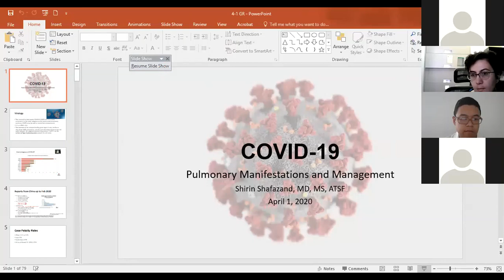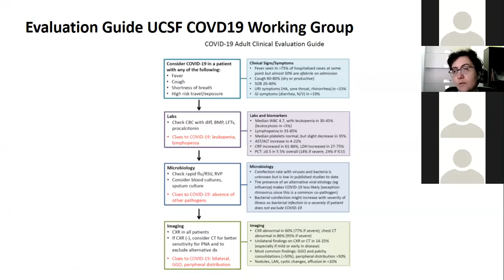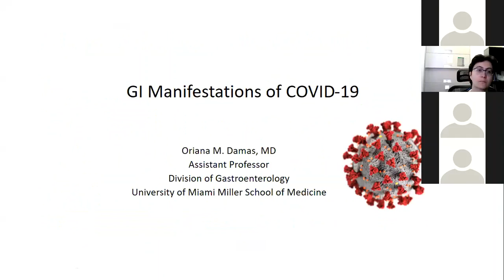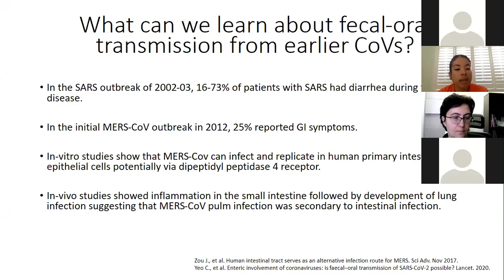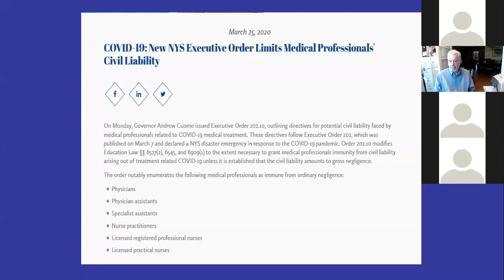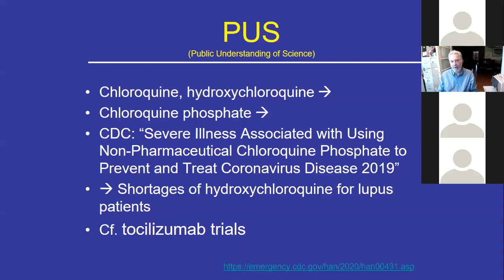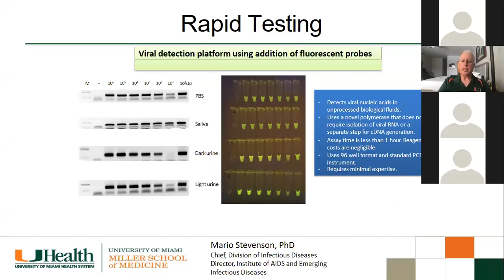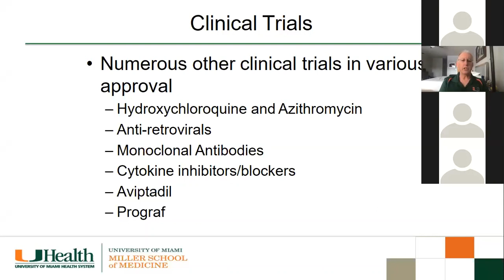Grand Rounds 2020-04-01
“Covid-19: Pulmonary Manifestations and Management” by Shirin Shafazand, MD, MS, Professor of Clinical Medicine, from the University of Miami Miller School of Medicine.

“GI Manifestations of COVID-19” by Oriana M. Damas, MD, Assistant Professor of Clinical Medicine, from the University of Miami Miller School of Medicine.

“COVID-19 Ethics” by Kenneth Goodman, PhD, Professor and Director, Institute for Bioethics and Health Policy, from the University of Miami Miller School of Medicine.

“MSOM COVID-19 Research Update” by Carl I Schulman, MD, PhD, MSPH, Professor of Surgery, Executive Dean of Research, from the University of Miami Miller School of Medicine.